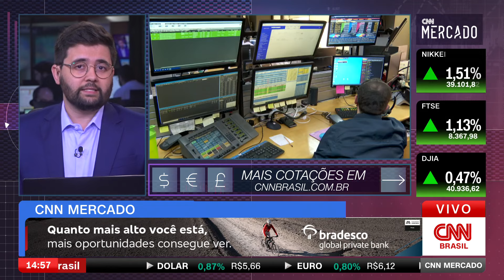Bolsa avança em dia de decisão de BC e FED| CNN MERCADO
O Ibovespa avançou nesta quarta-feira (31), após duas quedas seguidas, com agentes financeiros repercutindo resultados corporativos, entre eles os de WEG, 3R e TIM, enquanto aguardam as decisões de política monetária dos bancos centrais dos EUA e Brasil. Dólar é cotado a R$ 5,65. Confira as principais informações de economia da terceira edição do dia do CNN Mercado, Diego Mendes.